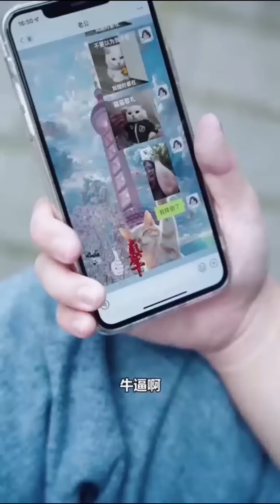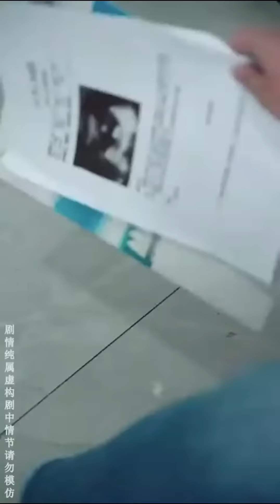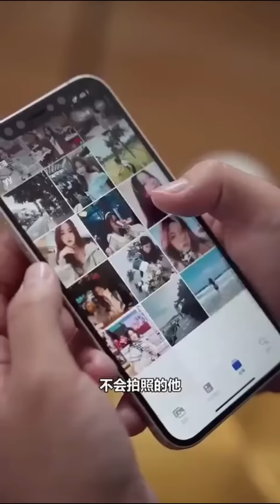The scumbag cheated, and the fat girl made him regret kneeling and begging for forgiveness